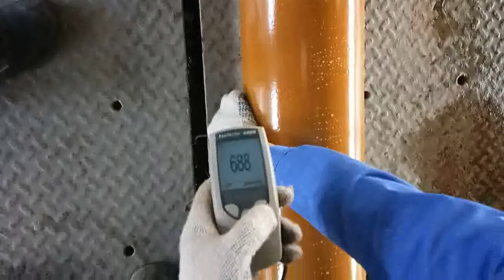Mitsuba's Pipe Coating Equipment To Spray Fusion Bonded Epoxy Powder (FBE) For Pipe Coating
Suitable For Single, Dual And Three Layer FBE Coating.
Summary of Benefits:
* Higher film thickness (up to 1000Micron) with less numbers of guns
* Higher working life with lowest maintenance cost
Lower Initial cost
* Can be used as a LOW FLOW VERSION with the standard conversion kit for regular 3 layer coating.
*Easy to use and set up, this model is suited for small panel coating as well as small production runs.
* Mitsuba also offers powder spay booth with recovery system for pipe coating application.